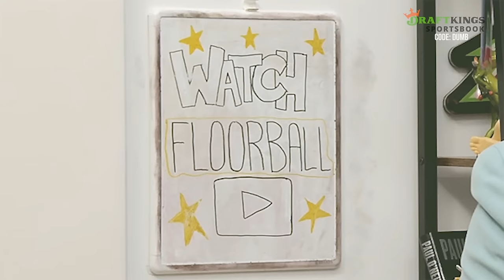Catcher helps the other team cheat and gets cut & Man caught on camera with cucumber | Weekly Dumb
Jomboy Media
Midtown Station

or visit gamblinghelplinema.org (MA). Call 877-8-HOPENY/text HOPENY (467369) (NY).

21+ (18+ DC/KY/NH/WY). Physically present in AZ/CO/DC/CT/IL/IN/IA/KS/KY/LA(select parishes)/MA/MD/ME/MI/NC/NJ/NY/OH/ PA/TN/VA/VT/WV/WY only. Void in ONT/OR/NH. Eligibility restrictions apply. On behalf of Boot Hill Casino & Resort (KS). 1 per new customer. Min. $5 deposit. Min. $5 bet. $250 issued as non-withdrawable Bonus Bets that expire in 7 days (168 hours). Stake removed from payout. Ends 9/19/24 11:59 PM ET. Terms NFL+ Premium Terms: Offer only for eligible subscribers & must be redeemed by 11:59PM 9/30/24; After 1-month promo period, subscription automatically renews each month at then-current price (currently $14.99/mth) until cancelled; Addt’l terms Sponsored by DK.